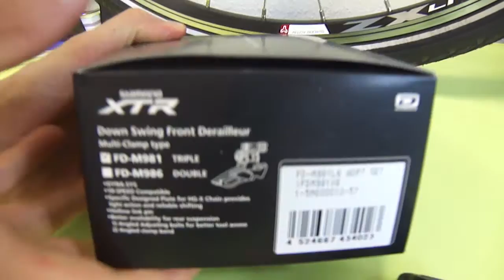Shimano FD-M981, XTR DOWN-SWING, 34,9/31,8мм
Видеообзор комплектующих верхней линейки Shimano - переключатель передний FD-M981, XTR DOWN-SWING, 34,9/31,8мм адапт. (FDM981X6)
Купить компоненты 3Х10 скор. Shimano XTR можно в интернет-магазине velomoda.com.ua по самой лучшей цене.